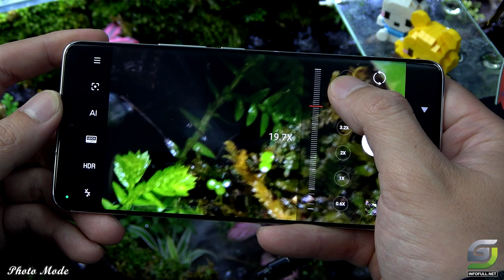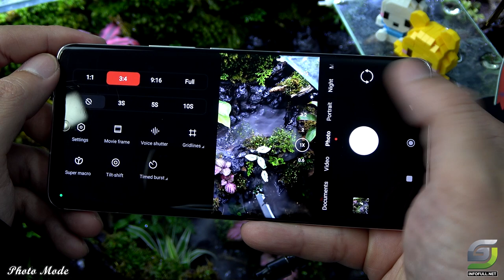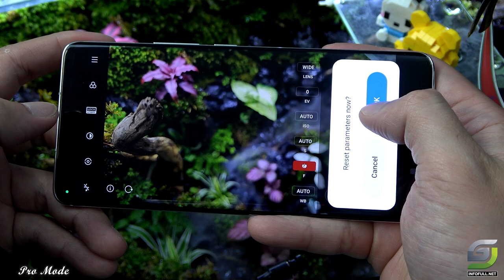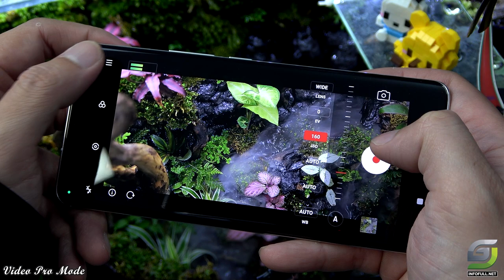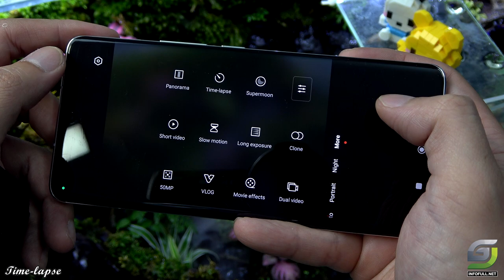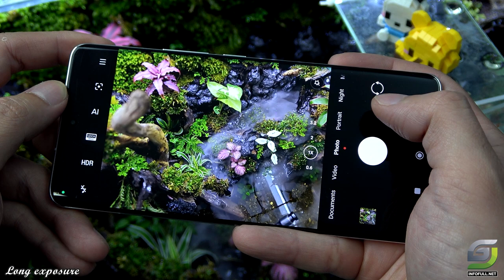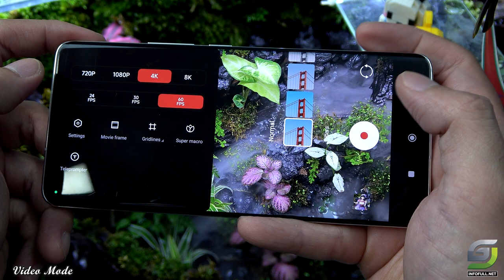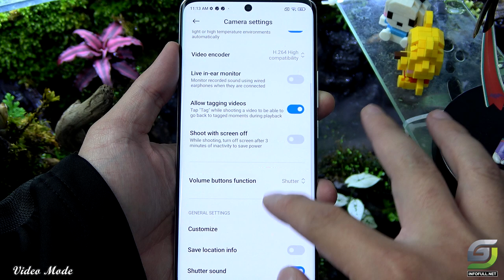Xiaomi 13 Pro Camera test Full Features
Xiaomi 13 Pro Camera test Full Features with 50MP, Macro, SuperMoon, Portrait, Night Mode, 8k Video and More

Xiaomi 13 Pro Fortnite 👉
Xiaomi 13 Pro Genshin Impact 👉
Xiaomi 13 Pro Free Fire👉
Xiaomi 13 Pro Charging test 👉
Xiaomi 13 Pro Apex Legends 👉

00:00 Camera Infomation
00:10 Photo mode, Macro, Details
05:45 Camera Setting
06:48 Documents
07:09 Pro Mode
09:12 Video Pro Mode
11:07 Portrait Mode
13:52 Night Mode
14:50 Panorama
15:02 Time-lapse
15:54 Supermoon
16:02 Short Video
16:49 Slow Motion
18:24 Long Exposure
19:03 Clone
19:21 50MP
20:00 Vlog
20:36 Movie Effects
21:08 Dual Video
21:20 Video Mode

Xiaomi 13 Pro CAMERA Infomation
Main camera
Triple 50.3 MP, f/1.9, 23mm (wide), 1.0"-type, 1.6µm, Dual Pixel PDAF, Laser AF, OIS
50 MP, f/2.0, 75mm (telephoto), PDAF (10cm - ∞), 3.2x optical zoom
50 MP, f/2.2, 14mm, 115˚ (ultrawide), AF
Features Leica lens, Dual-LED dual-tone flash, HDR, panorama
Video 8K@24fps (HDR), 4K@24/30/60fps (HDR10+, 10-bit Dolby Vision HDR, 10-bit LOG), 1080p@30/120/240/960fps, 1080p@1920fps, gyro-EIS
Selfie camera
Single 32 MP, (wide)
Features HDR, panorama
Video 1080p@30fps